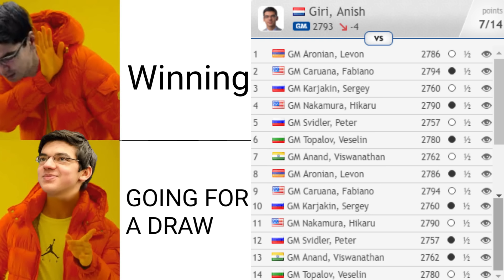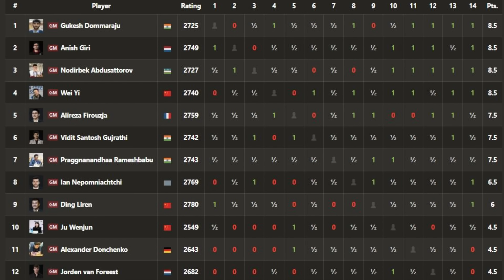Giri Sacrifices EVERYTHING In Stunning Attacking Chess Game!!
Anish Giri Sacrifices EVERYTHING In Stunning Attacking Chess Game against Max Warmerdam in the final round of Tata Steel Chess 2024